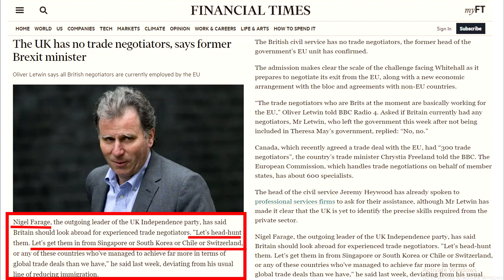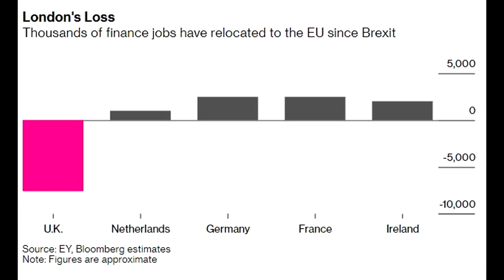Service Industry & Inflation Are Out Of Control Part 2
We examine the inflation figures of the ONS and why it doesn't reflect the true figures that have risen above all expectations and determines why the truth on the ground and the impact of Brexit is very different to Westminster's views. We also examine the Services Industry & the global view on how the change in press releases by the BoE has cast serious doubts on UK Ltd! This is part 2 of a 2 part video both of which follow on from yesterdays examination of Co2 shortages.